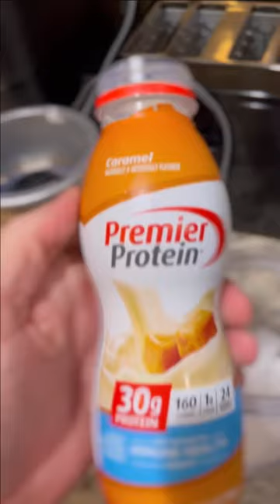What I eat in a day | Regular day after intermittent fasting